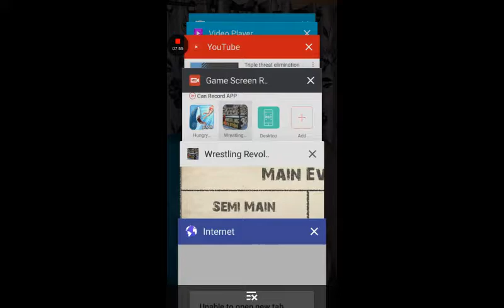Triple threat elimination round 8 kotr 2017 tournament